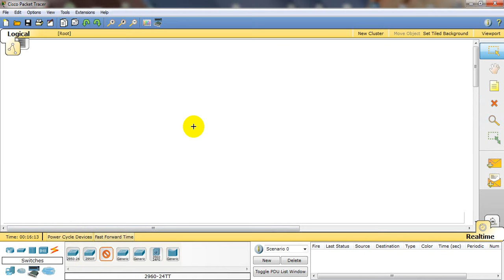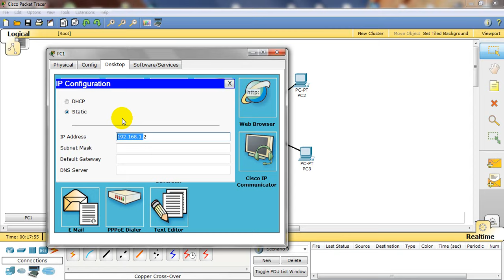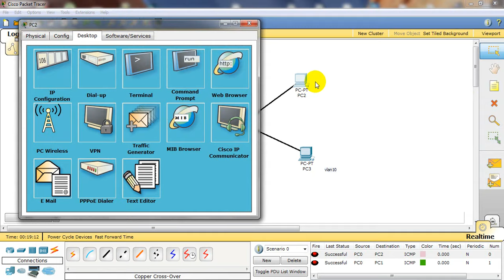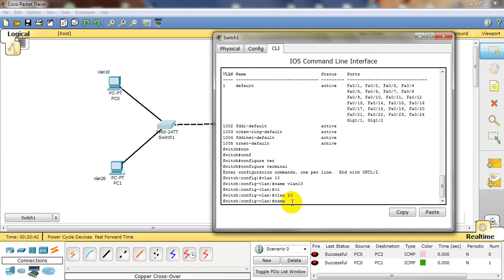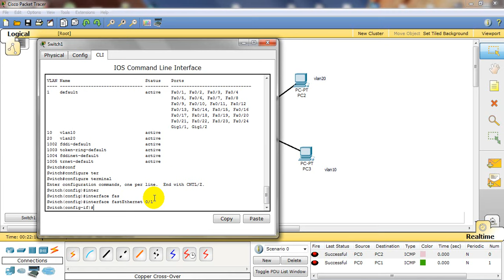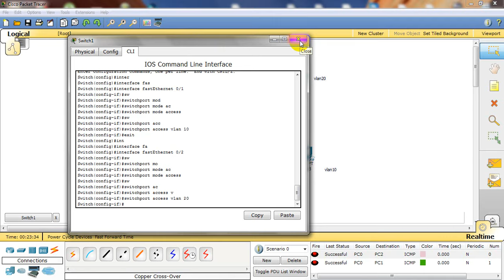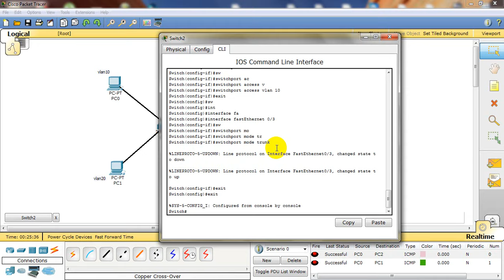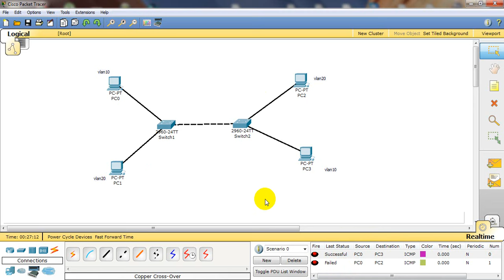CCNA an kreyol - Entwodiksyon a VLAN part-1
Nan video sa wap konprann poukisa ou bezwen vlan epi kijan ou kreye yon ti rezo vlan.